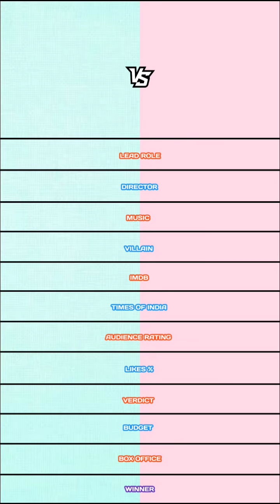Captain Miller vs Mark Antony comparison